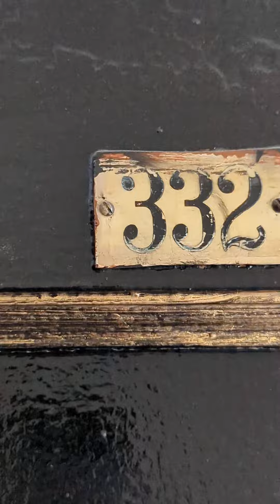2779 n Milwaukee #332